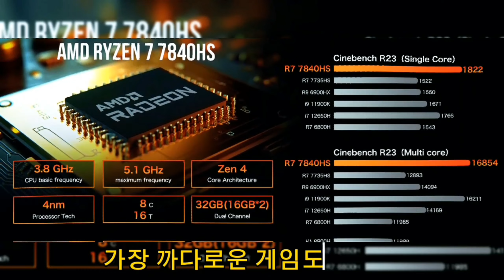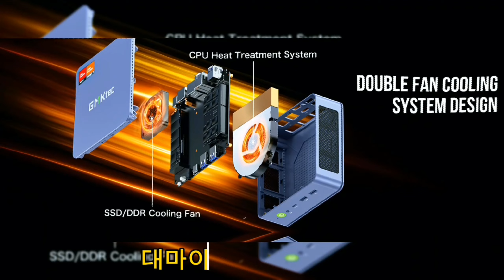GMKtec Nucbox K6 미니 PC 게임 리뷰 - 게임에 적합한 훌륭한 가치의 Windows 11 Pro 미니 PC?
여기에서 구매하세요

GMKtec K6 미니 PC 게이밍은 뛰어난 성능과 휴대성을 제공하는 소형 파워하우스입니다. 강력한 하드웨어, 고급 냉각 시스템, 고속 연결로 기존 게임용 PC에 필적하는 향상된 게임 경험을 제공합니다.